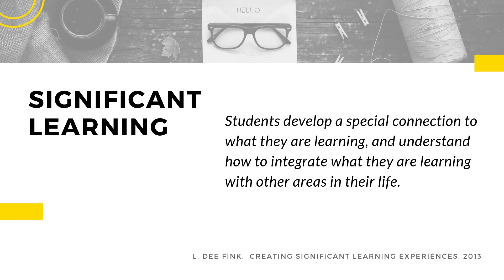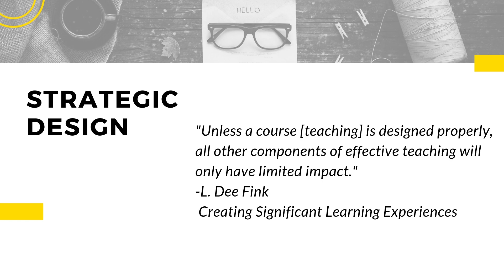"Not Just Fun and Games: Strategic Design for Significant Learning" Trailer - Doughty & Kerr 2019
Often overlooked in piano pedagogy, strategic design is an approach music teachers can use to develop cohesive, significant learning experiences in their studios. This presentation will explore various ways strategic design can be influential and effective.

Presented by Natalie Doughty (James Madison University) and Scarlette Kerr (Salem College, NC) at the 2019 MTNA Collegiate Piano Pedagogy Symposium at James Madison University, Harrisonburg, Virginia (Forbes Center for the Performing Arts).